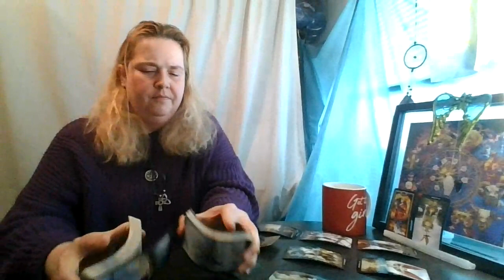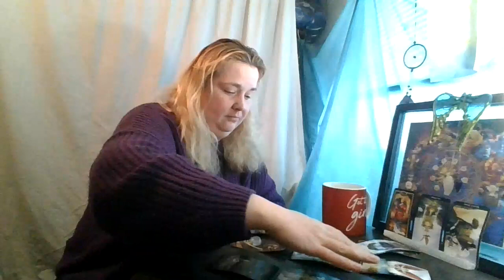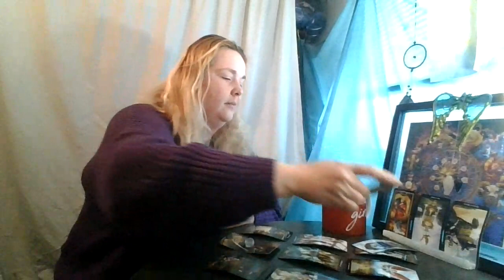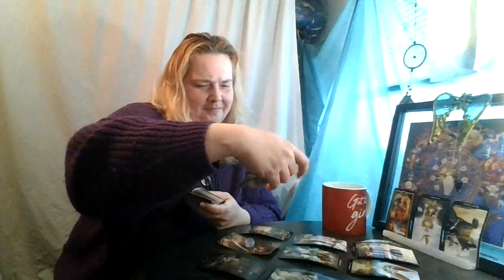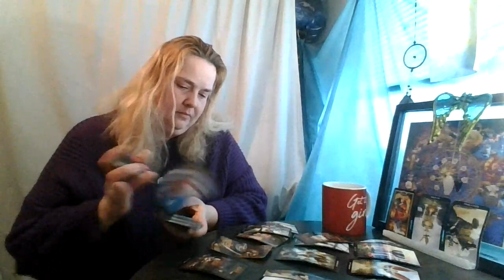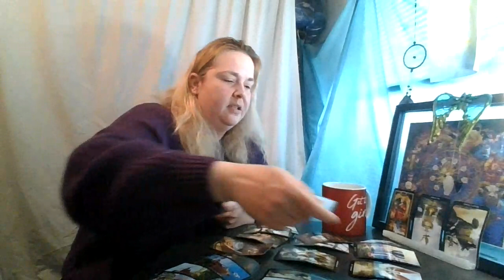Aries February 2021: Cup's Got Spilled!